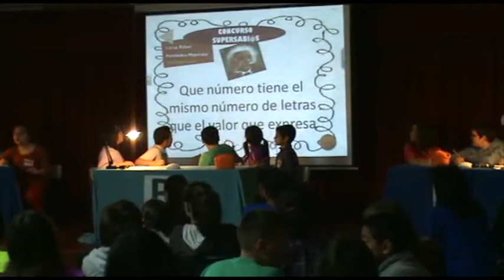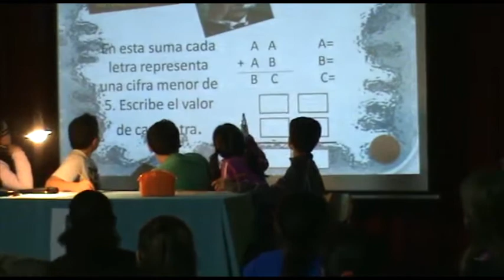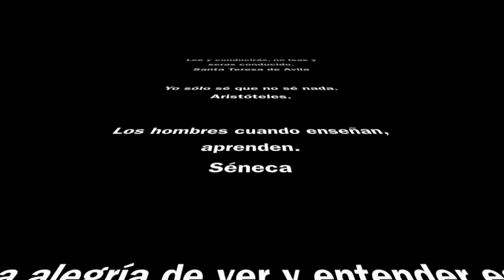2013 I Supersabios - 5º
I Concurso Supersabios, realizado en el CEIP Rafael Fernández-Mayoralas.
El alumnado de 5º y 6º debe contestas a preguntas de las áreas de Conocimiento del Medio, Matemáticas y Lengua Castellana.
Edición: Patricia Zumaquero, madre de alumnos del centro.